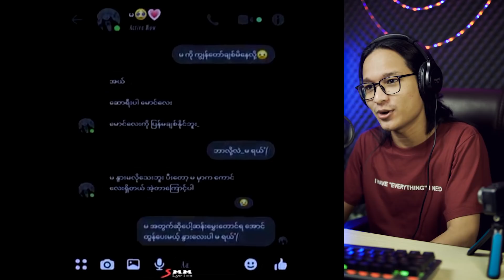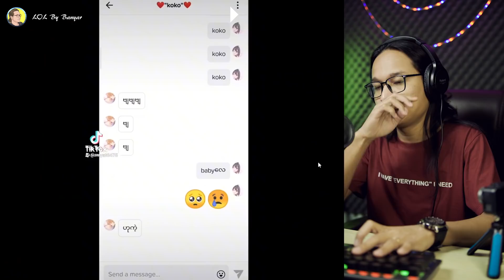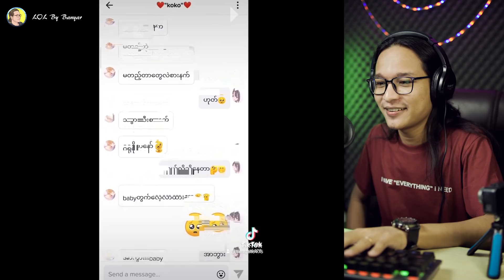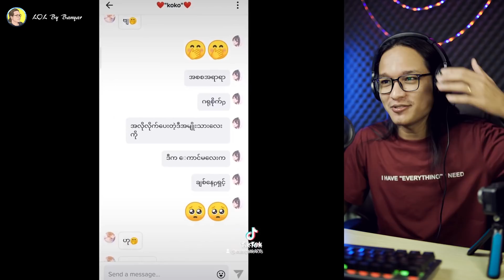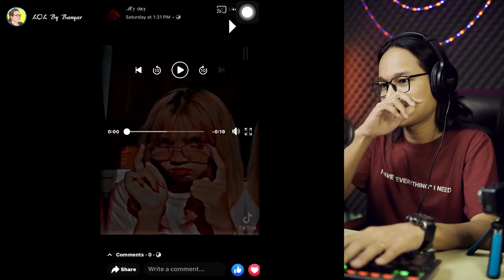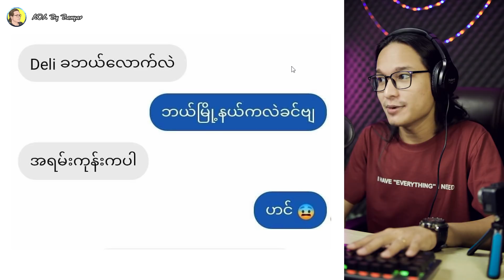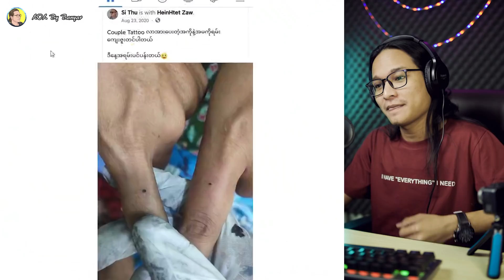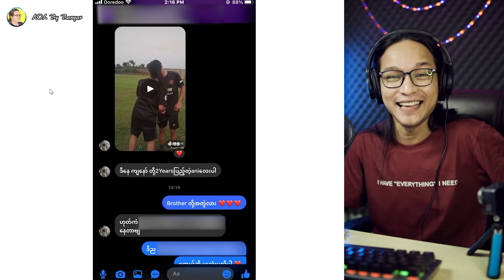ငါဟာလူရွှင်တော်ကြီးလို လမင်းလေးတစ်စင်းကို ...;D